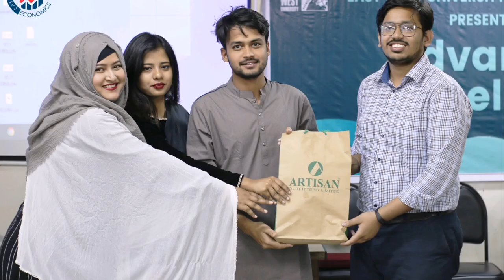Advance Excel 1.0 Organized by East West University Economics Club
On 28th and 29th February 2020, East West University Economics club organised a workshop on Advance Excel 1.0. We know that, it is mandatory to acquire the knowledge using Excel  to get a good career in this digital era of learning. It was a two-days grooming session on Advance Excel whereas students had learnt about data calculation, graphing, pivot tables and many other features. students also knew the basic tasks that can be done with Advance Excel.

The first day was the training session on Excel which was conducted by Md. Atiqul Islam, Research Associate, New Vision Solution Limited. He is also a former president of EwuEconclub. The training session was held from 10:00 am to 5:00 pm with having break for prayers and refreshments. Many students were present in the workshop.

The second day was divided into two segments. On the first segment, a task was taken on the basis of training. And the second segment was the prize giving ceremony where three best performers were awarded based on their performances throughout the session. Three of our honourable teachers were present during the award giving segment. Dr.Iftekharul Huq , Moderator, EwuEconClub, Professor Syed Abul Bashar sir and Ishtiaque Bari sir were there to give the prizes to the winners.

 After the prize giving ceremony, the workshop concluded with a grand feast arranged by EwuEconClub. Every student who attended the workshop and the organisers enjoyed the feast together. It was indeed a very functional and joyful event.